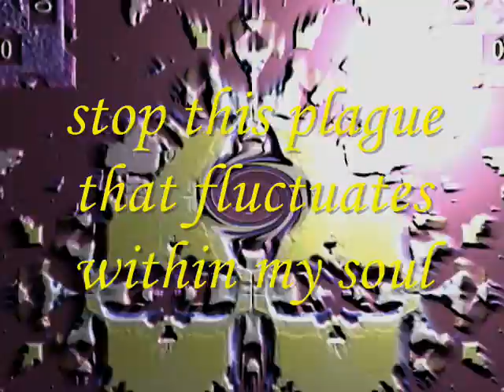Mind ur Self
video i edited to miles davis with some of my poetry Midnight Visionary Directors Eye

2006